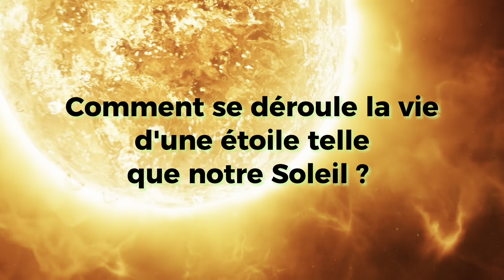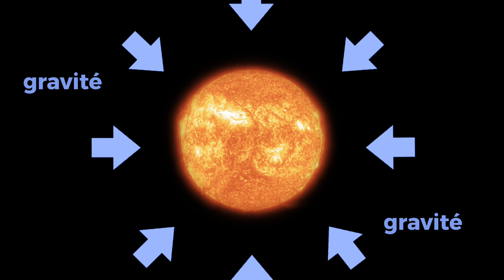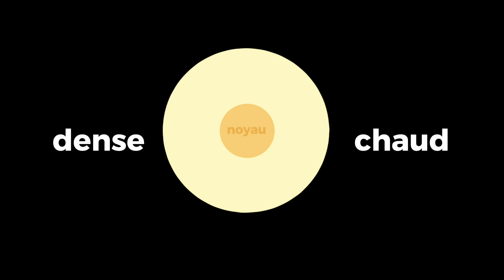Comment se déroule la vie d’une étoile?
Sofia FITOUSSI
Parrain: Peter Van Balmoos